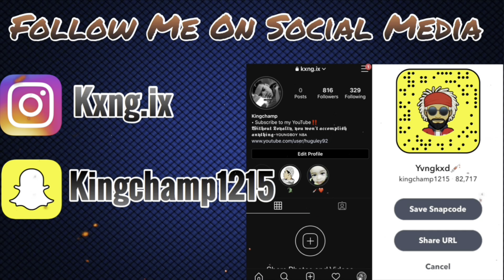IF Lil Nas X Was On Boys a Liar Pt.2